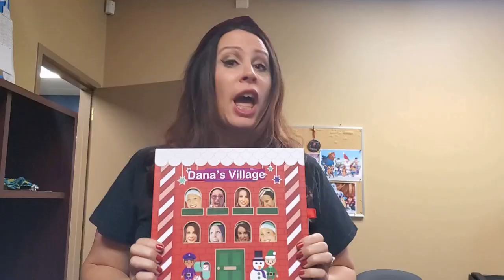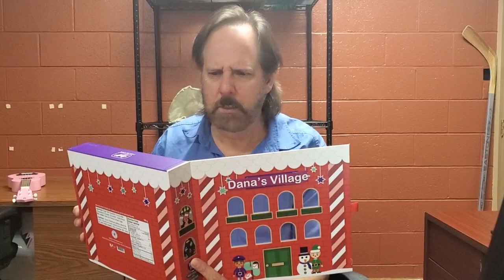The Coast Radio Advent Calandar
Video #229 from @theadventuresofdanaandbill is here! How lucky is Beeeeeyall to have his very own personalized advent calendar this year! What treats await him? See for yourself! Merry advent season!